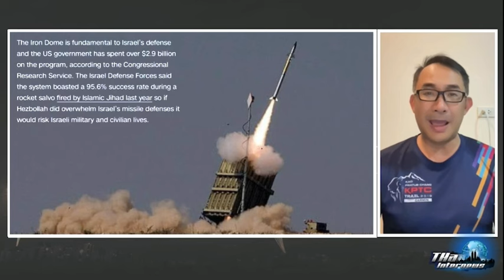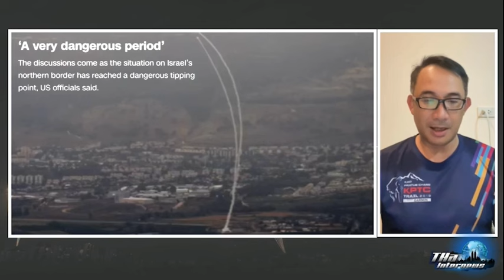"สหรัฐฯ" หวั่น ไอเอิร์น โดม อิสราเอล รับไม่ไหว หากโดนฮีชบอลเลาะห์ ถล่ม | THA Internews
สหรัฐฯ กำลังวิตกว่า กรณีที่เกิดสงครามระหว่างอิสราเอลกับฮิซบอลเลาะห์เต็มรูปแบบ ระบบไอเอิร์น โดม ที่อยู่ทางเหนือของอิสราเอล จะรับมือการโจมตีไม่ไหว